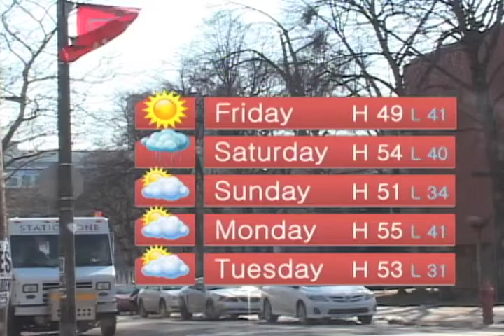Update Now: March 12th, 2015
-Two Cops Injured in Ferguson Protest
-Temple Faculty Responds Highly in Survey
-Fran Dunphy Named Coach of the Year